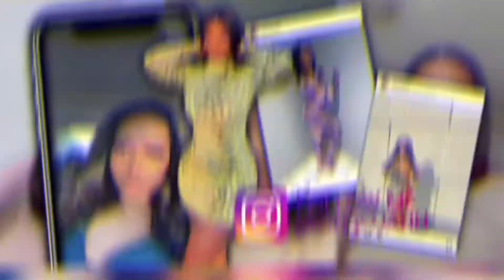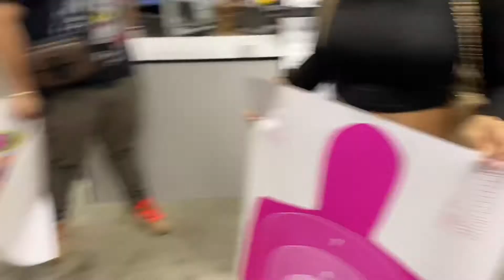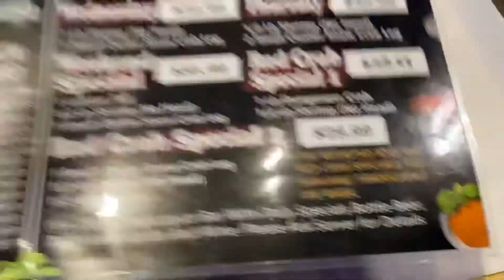COME WITH ME TO THE GUN RANGE! | vlog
Thank you Calibers Indoor Gun Range for your hospitality!